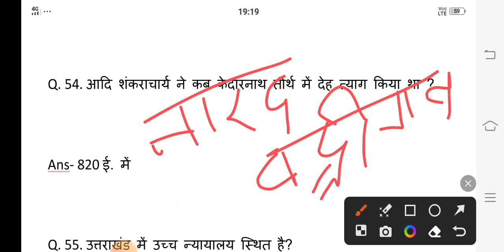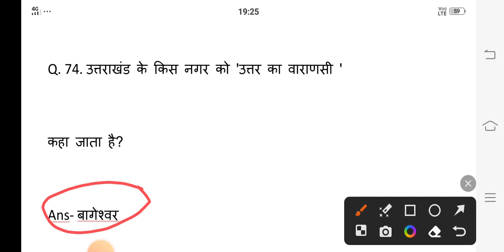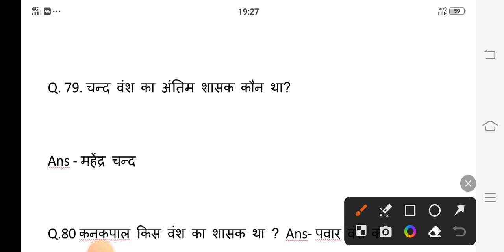उत्तराखंड अधिशासी अधिकारी, उत्तराखंड महत्वपूर्ण प्रश्न। UKPCS// RO/ARO।। 2023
उत्तराखंड, उत्तराखंड अधिशासी अधिकारी Vdo,vpdo||RO,ARO||SI 2023

उत्तराखंड जीके
उत्तराखंड सामान्य ज्ञान
उत्तराखंड समीक्षा अधिकारी
उत्तराखंड ग्राम विकास अधिकारी
उत्तराखंड वन दरोगा
त्तराखंड उत्तराखंड पीसीएस
उत्तराखंड पटवारी
उत्तराखंड चकबंदी लेखपाल
उत्तराखंड कर रेवेन्यू ऑफिसर
uttarakhand_vdoउत्तराखंड, उत्तराखंड अधिशासी अधिकारी Vdo,vpdo||RO,ARO||SI 2023#Uksssc@उत्तराखंड ऑनलाइन अध्ययन
उत्तराखंडग्रामपंचायतविकासअधिकारी भर्ती
उत्तराखंड सहायक समीक्षा अधिकारी भर्ती उत्तराखंड सहायक चकबंदी अधिकारी भर्ती
उत्तराखंड सहायक समीक्षा भर्ती
VpdoVacancyउत्तराखंड इत्यादि।